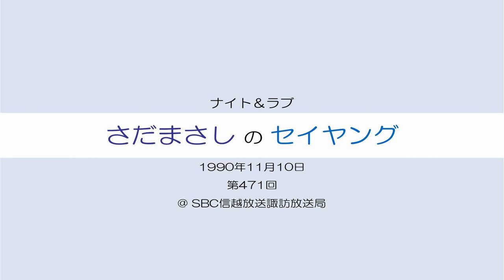さだまさしのセイヤング 第471回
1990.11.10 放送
＠ SBC信越放送諏訪放送局